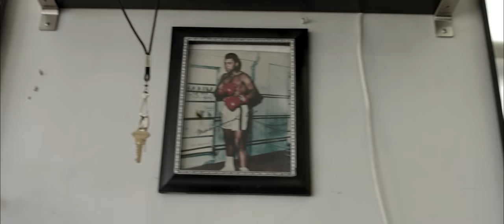Streetlord Rook - UGH (Official Music Video)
Streetlord Rook First single off his solo album "Life After The Feds"

Thanks for watchin Streetlord Rook - UGH (Official Music Video)